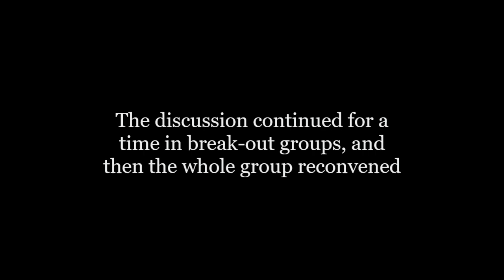So You Want to Use Mantle?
A recording of a Mantle Network event, looking at the benefits, and challenges,  of teaching through the Mantle of the Expert system.

With contributions by Brian Edmiston, Iona Towler Evans, Cecily O'Neill, Richard Kieran, Lisa Hinton, David Allen, Roberta Luchini Boschi, Yi Ann Kok, Vaishali Chakravarty, and more